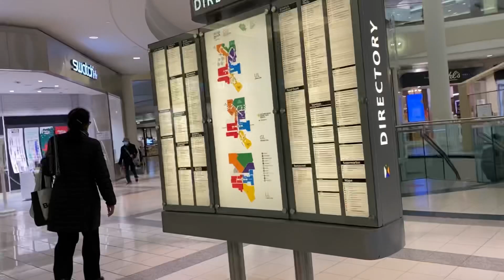Walking at Metro town to Station Square | Burnaby BC | January 4, 2021 10:00 AM - 11:00 AM